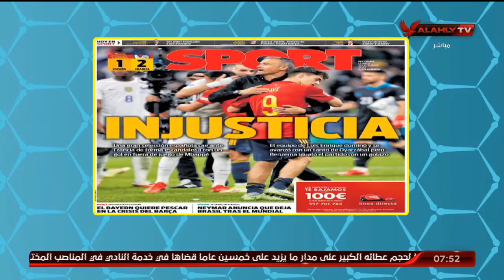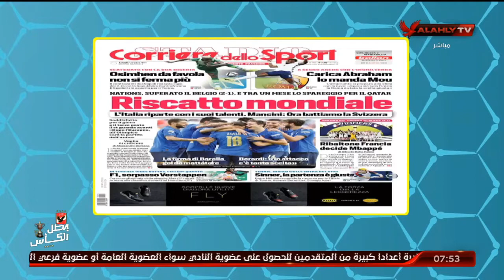هاني رمزي يستعرض ما تداولته الصحف العالمية عن نهائي الأحلام بين المنتخب الفرنسي والمنتخب الاسباني.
هاني رمزي يستعرض ما تداولته الصحف العالمية عن نهائي الأحلام بين المنتخب الفرنسي والمنتخب الاسباني | المحترف